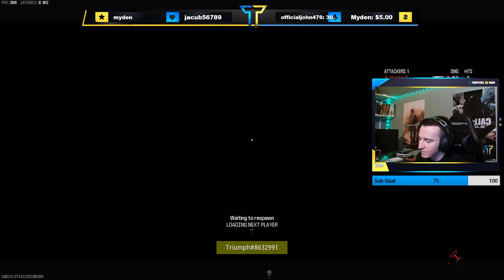Breaking Movement in MW3 Ranked Play